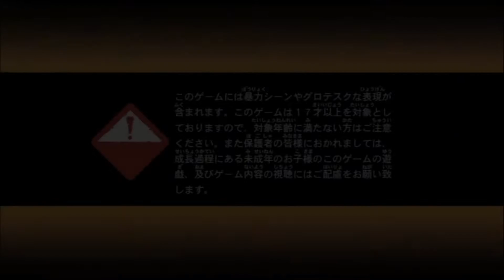No 11 Let's Play RESIDENT EVIL 5. BIO HAZARD 5。 MrCedar31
PS3 バイオハザード 5 オルタナティブ エディション 実況。
友達と協力プレイ。
PS3 RESIDENT EVIL 5 Alternative Edition.
Game play with my friend. (cooperative game play)